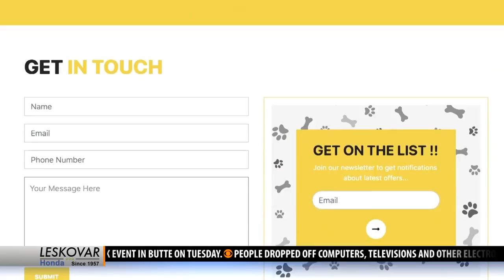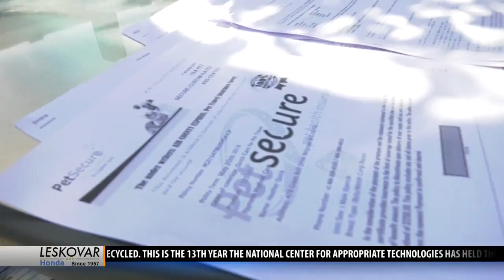How much is that doggie in the window? Search for a new puppy ends in scam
BELGRADE - Puppy lovers beware.  Internet scammers have turned at least one Belgrade woman looking for a new pet into a victim.